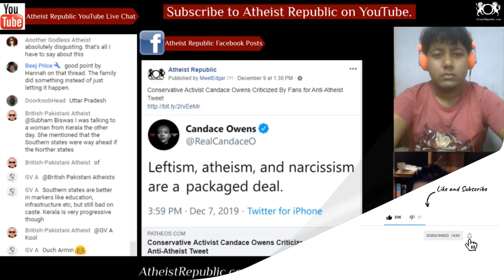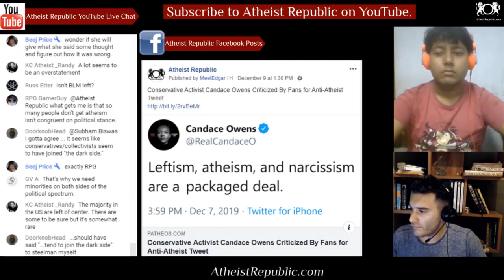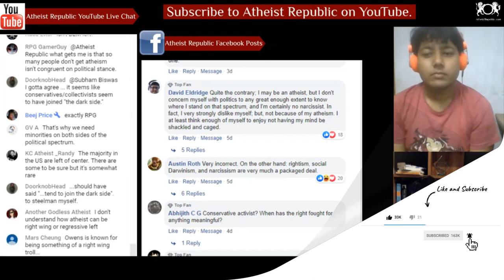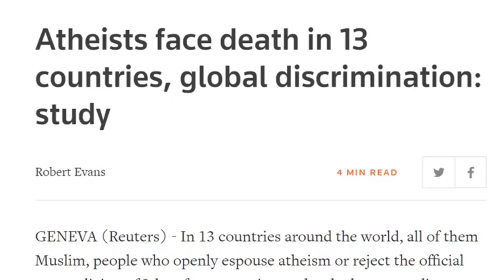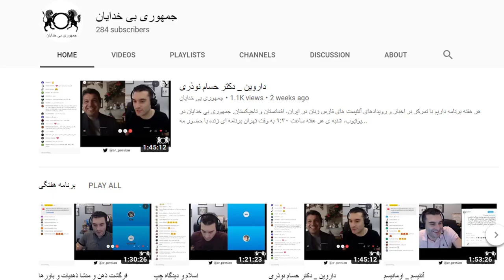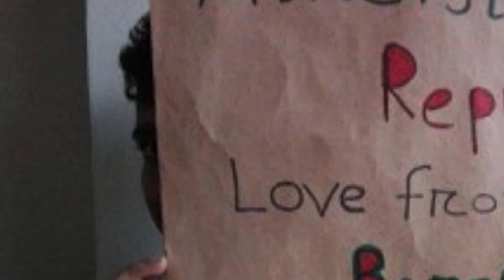Candace Owens Criticized By Fans for Anti-Atheist Tweet 🙄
Candace Owens, a conservative commentator known for her criticisms of the Black Lives
 Matter movement and Democratic Party, posted a tweet that condemned not just “leftism” but also “atheism.” She is criticized from what appears to be primarily conservative atheists on Saturday when she said that “leftism, atheism, and narcissism are a packaged deal.” She typically sticks to right-wing political arguments, and it appears she unknowingly gathered a substantial secular following. The comments in response to Owens’ tweets are almost all negative, including those from her most ardent supporters and those with the most reactions at the top. The first reply I saw was, “Totally missed the mark on this one Candace” followed by “Not at all true” and “Why would she even write this?”

Source: Conservative Activist Candace Owens Criticized By Fans for Anti-Atheist Tweet
Location: USA